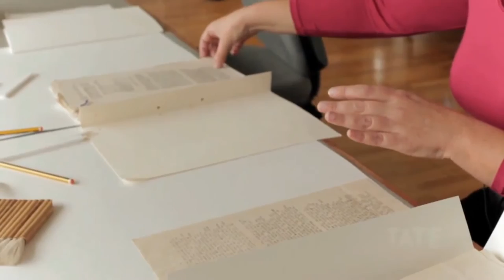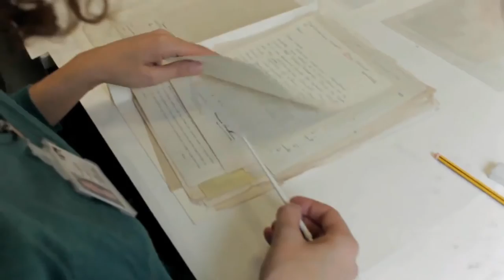Arşiv Koruma Gönüllüleri İş Başında (Tate Modern Müzesi / Arşivler, Hafıza ve Muhafaza)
Archive conservation volunteers at work